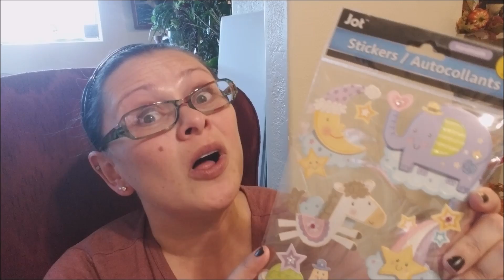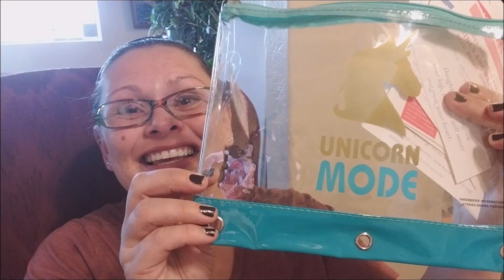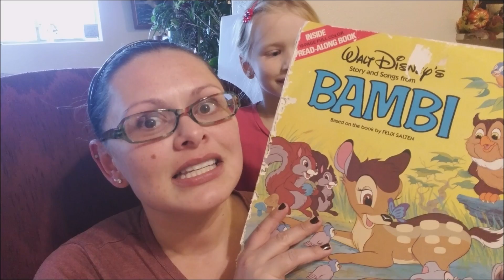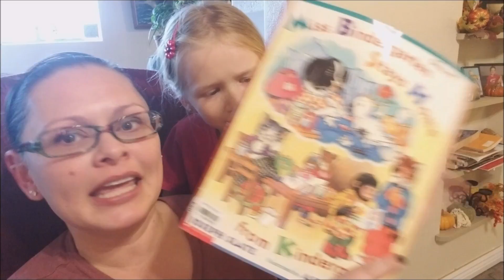The Frugal Mom is OVERWHELMED by Thoughtful Fan Mail! PART 2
I don't mind telling you all that I am officially a cry baby!! And it's all your fault!!! We are feeling so loved right now!!!